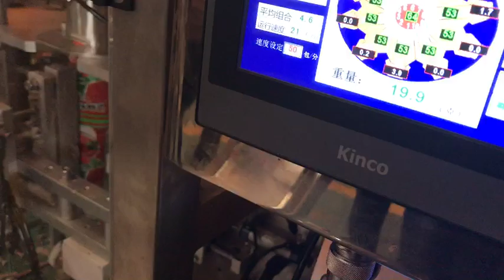Automatic potato chips snack food granule packing machine for middle east market